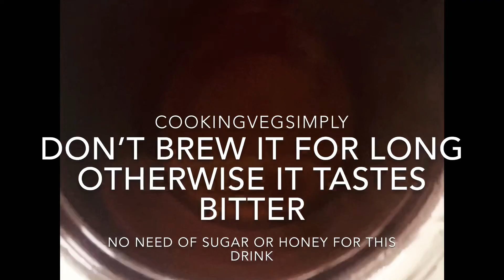How To Make Easy Immunity Boosting White Tea?CookingVegSimply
CookingVegSimply
Ingredients :
Water
White tea leaves
Lemon drops